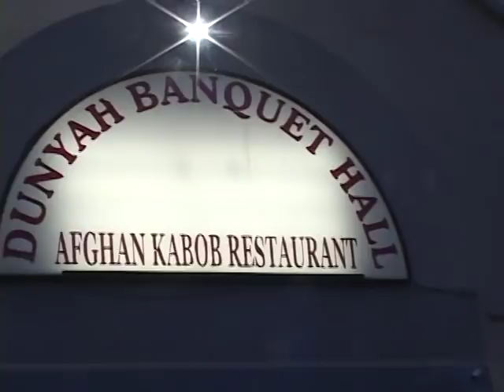MAMA FLORENCE BIRTHDAY USA